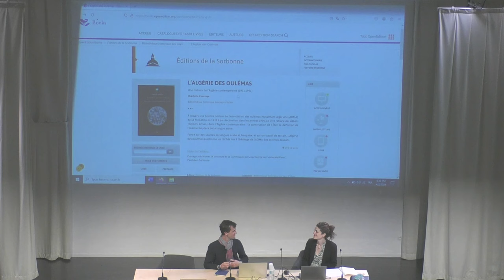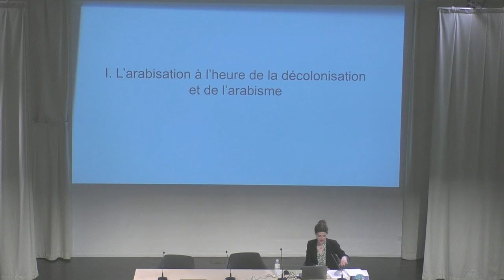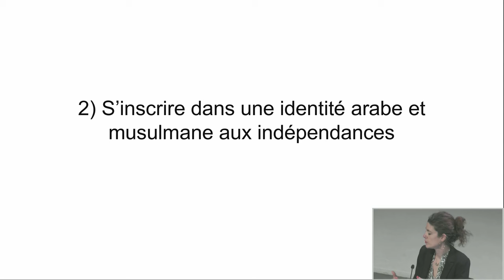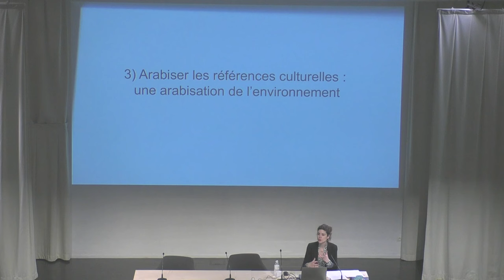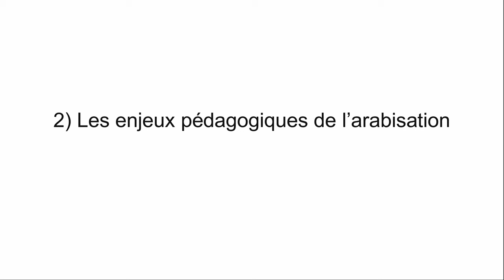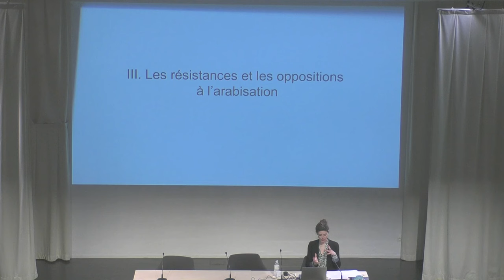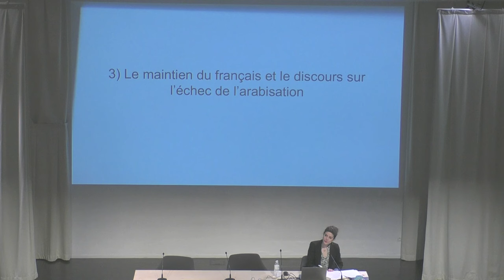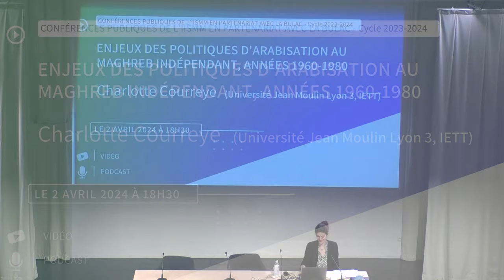Enjeux des politiques d’arabisation au Maghreb indépendant, années 1960-1980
Conférences publiques de l’Institut d’études de l’Islam et des sociétés du monde musulman (IISMM) en partenariat avec la Bibliothèque universitaire des langues et civilisations (BULAC) Cycle 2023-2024 - "La langue arabe, entre sacré et profane"

Charlotte Courreye
Historienne, Maîtresse de conférences (Université Jean Moulin Lyon 3, IETT)